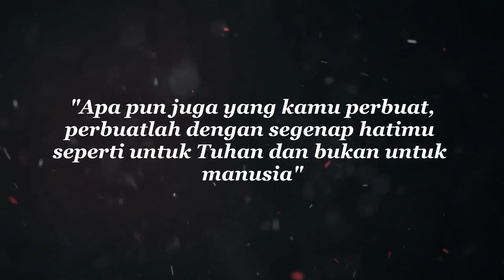Karate Kala Hitam Anggota Forki Melaksanakan Ujian Kenaikan Tingkat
perguruan karate kala hitam melaksanakan ujian kenaikan tingkat di kab.karo kuta buluh simole 10 agustus 2021